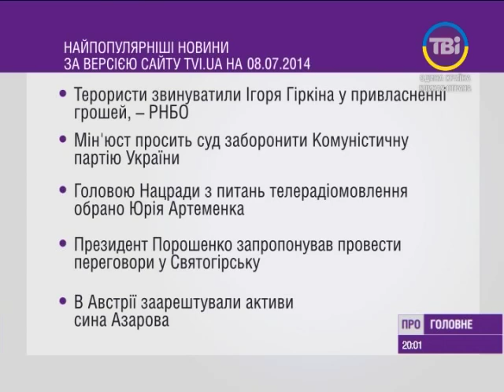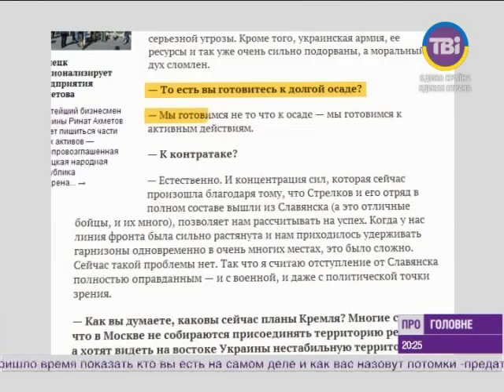Сьогодні про головне від 08.07.2014